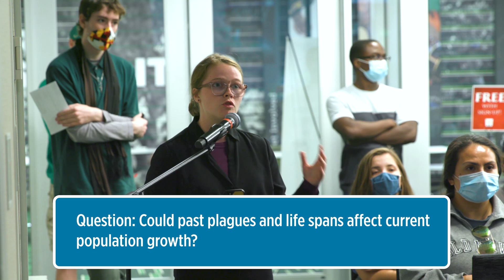Could Past Plagues and Life Spans Affect Current Population Growth? | Creation Q&A: Campus Edition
Did population changes take billions of years to occur? Are secular explanations sufficient to explain relatively recent population growth? ICR Research Scientist and Paleobiochemist Dr. Brian Thomas answers these questions during a live Q&A session on a college campus.

Tune in every other Thursday for new Creation Q&A: Campus Edition episodes.